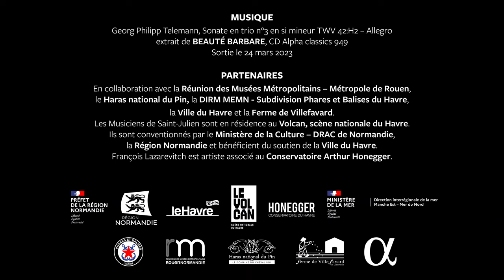Heureuse année 2023 avec Les Musiciens de Saint-Julien ! [FRANÇAIS]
MUSIQUE
Georg Philipp Telemann, Sonate en trio n°3 en si mineur TWV 42:H2–Allegro
extrait de BEAUTÉ BARBARE, CD Alpha classics 949

PARTENAIRES
En collaboration avec la Réunion des Musées Métropolitains – Métropole de Rouen, le Haras national du Pin, la DIRM MEMN - Subdivision Phares et Balises du Havre, la Ville du Havre et la Ferme de Villefavard.

Les Musiciens de Saint-Julien sont en résidence au Volcan, scène nationale du Havre.

Ils sont conventionnés par le Ministère de la Culture – DRAC de Normandie, la Région Normandie et bénéficient du soutien de la Ville du Havre.

François Lazarevitch est artiste associé au Conservatoire Arthur Honegger.